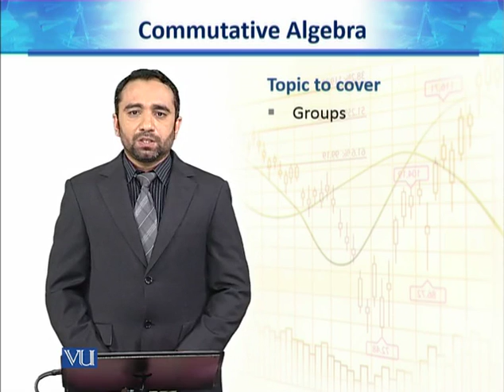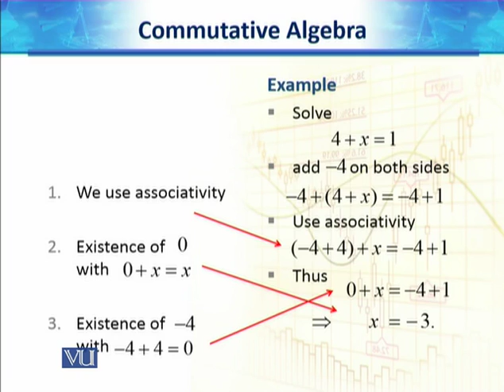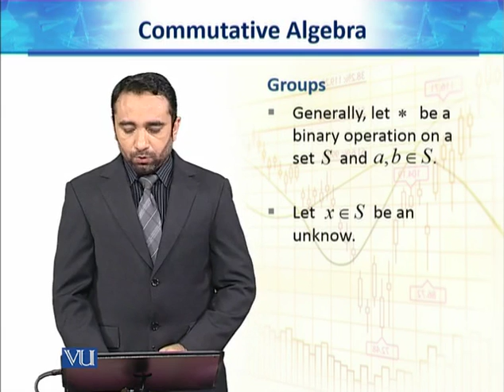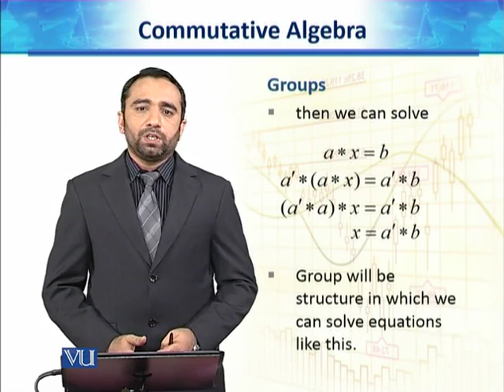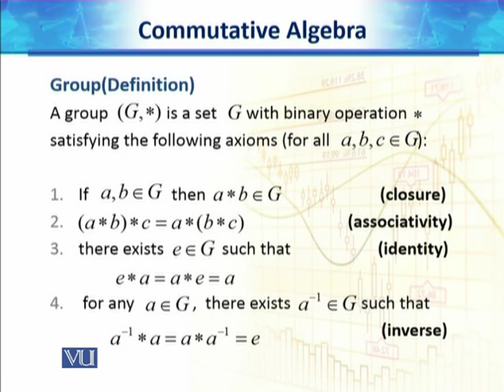MTH721_Topic004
MTH721 - Commutative Algebra
Topic: 04